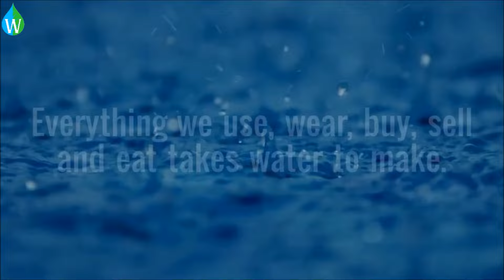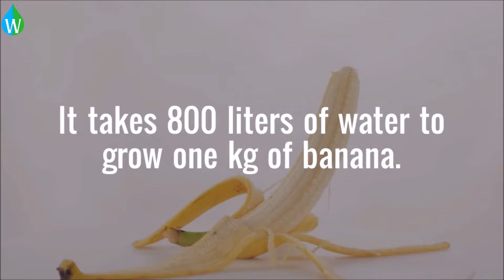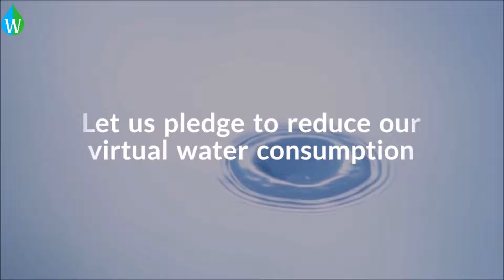What is a water footprint and Why it is important? 💧💦 | Waterpedia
A video from Waterpedia on WaterWednesday.
What is a water footprint and Why it is important?

Video content development & production management:
Mrs. Ajita Nayar PMP